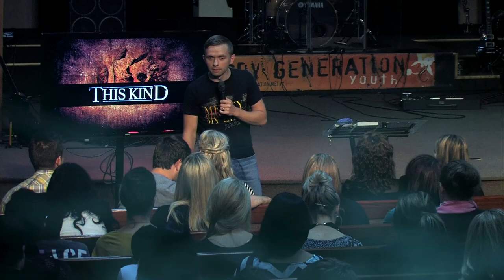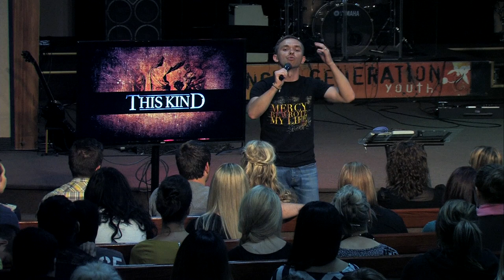This Kind | Vladimir Savchuk